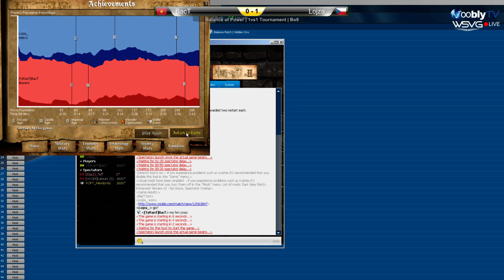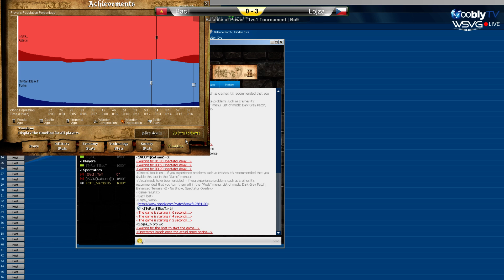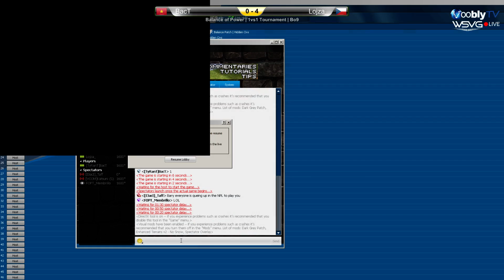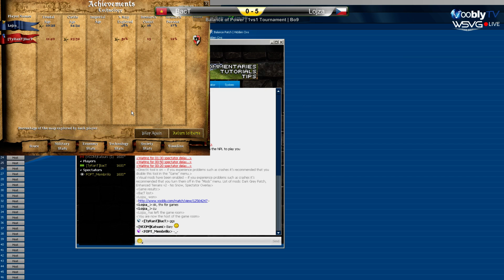Balance of Power Bronze Final | BacT vs Lojza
Casted by Katsuni & Memb (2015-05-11) -- Balance of Power Forum